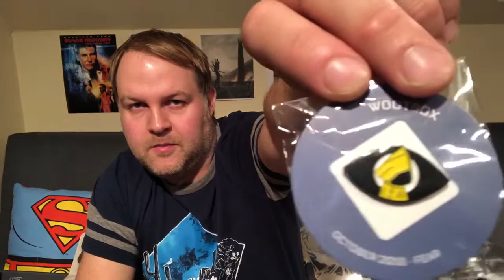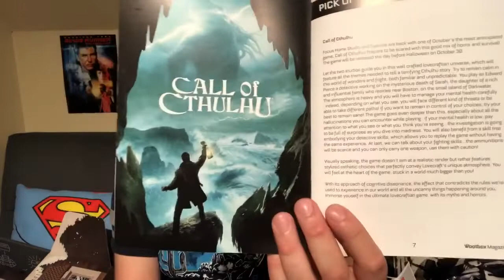Woot Box - October 2018 - Fear